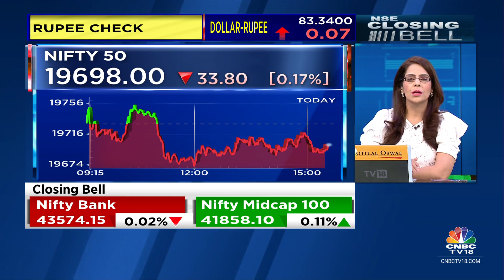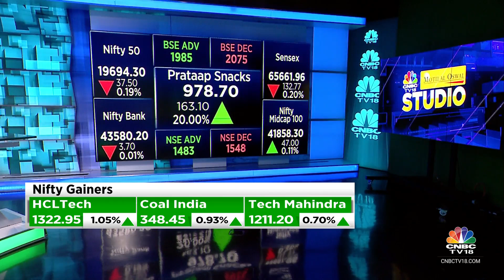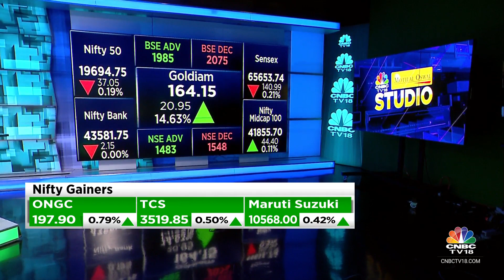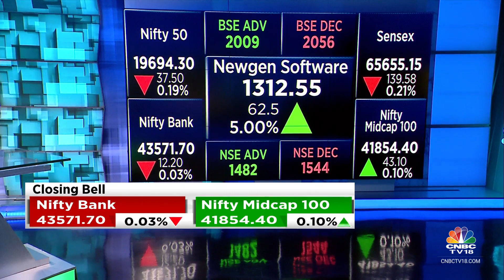Market Ends Flat; Sensex Falls 140 Points & Nifty 38 Points To 19,694 | CNBC TV18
Benchmark indices ended lower for the second consecutive session today with Nifty around 19,700.

Top losers on the Nifty included Adani Enterprises, M&M, Bajaj Finance, SBI Life Insurance and Bajaj Finserv, while gainers were Divis Labs, Bharti Airtel, HCL Technologies, Wipro and ONGC.

On the sectoral front, Information Technology index up 0.6 percent and healthcare index up 0.3 percent, while selling is seen in the auto, capital goods, FMCG, realty names.

BSE midcap index ended flat, while smallcap index rose 0.4 percent.

n18oc_business